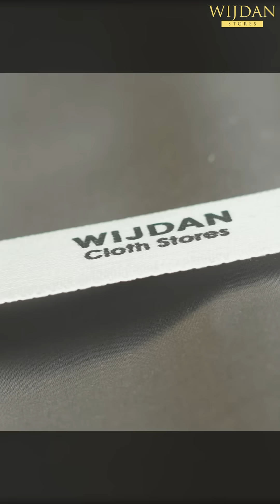Why choose Wijdan Stores? Here’s the answer!✨